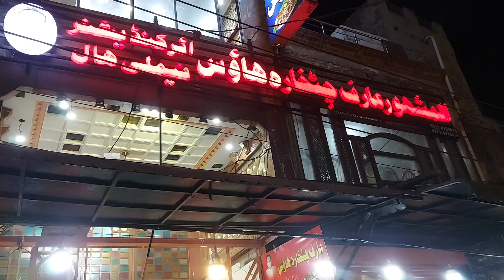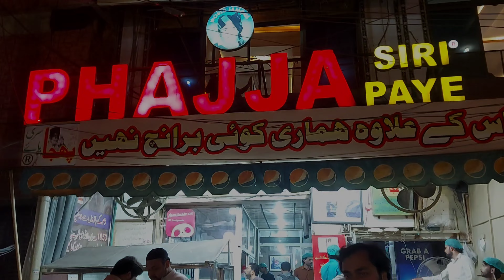Lahore Eid Street food | Arif chitkhara | Iftar mein street food | Ye Kaha pohoch gaye| Ye kha aagye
If you want to explore more places and know about how to get good food and thinks to get in good prices so don’t forget to subscribe my YouTube channel Range vlogs.
Lahore food
desi food
tandoori,masala,masaledar,bhuna,fry,fried,amazing,skills,boti,kabab,aamchi,mumbai,lucknow,kolkata,bombay,punjab

pakistanistreetfood Balochi Sajji Dera Sajji | Pakistani Street food Spicy Chicken Sajji Exploring Hidden places